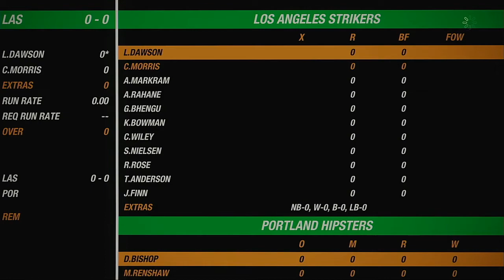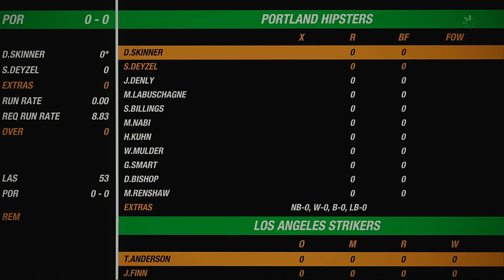NACO Spring 2020 Round 17 Match Los Angeles Strikers VS Portland Hipsters